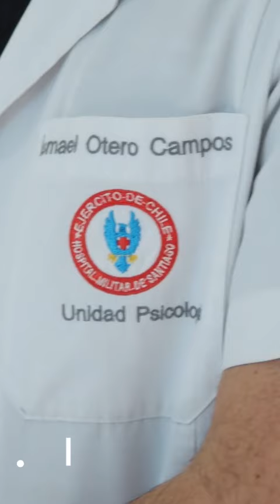TERAPIA EMDR EN EL HMS: UN EFECTIVO APOYO PARA SUPERAR TRAUMAS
Un accidente, una enfermedad grave, un asalto o un desastre natural son situaciones que pueden dejar una huella imborrable en una persona, incluso provocarle un trauma.
Ante esta realidad, la terapia EMDR -Eye Movement Desensitization and Reprocessing- ha ido ganando espacio en el campo de la salud mental y ya, desde el 2013, la Organización Mundial de Salud (OMS) la recomienda como una herramienta efectiva y eficaz para apoyar y tratar pacientes con Trastorno de Estrés Postraumático (TEPT).
El Psicólogo Ismael Otero Campos, Psicoterapeuta EMDR y Coordinador del Programa de Trauma Psíquico del Hospital Militar de Santiago (HMS), explica que mediante esta psicoterapia “se accede a los recuerdos traumáticos del paciente para reprocesarlos bajo protocolos específicos. El objetivo es que el sistema nervioso pueda integrar las memorias traumáticas como recuerdos que ya no producen malestar o perturbaciones”.
De ahí que la utilización de EMDR se realice en el marco de un tratamiento psicológico o psiquiátrico, y tras el acuerdo entre doctor y paciente, de recurrir a ella para sanar y superar el trauma vivido.
“Tanto adultos como niños de todas las edades pueden beneficiarse de ella si han sido expuestos, de manera directa o como testigos, a un evento potencialmente traumático”, asegura Otero.
El EMDR fue desarrollado por la psicóloga estadounidense Francine Shapiro, a fines de los años 80, y consta de ocho fases, además de estar compuesto por protocolos y procedimientos estandarizados.

OCHO FASES DEL EMDR:
1. Historia del paciente.
2. Preparación del paciente.
3. Evaluación de los aspectos primarios del recuerdo.
4. Desensibilización del recuerdo traumático.
5. Instalación de la cognición positiva.
6. Examen corporal.
7. Cierre
8. Reevaluación.

Dentro de los procedimientos, en tanto, uno de los elementos que se emplea es el movimiento ocular, el cual ha dado nombre a la terapia, y otras formas de estimulación bilateral del cerebro (táctil o auditiva). Sin embargo, el especialista del HMS enfatiza en que estos elementos por sí solos no constituyen una terapia y tampoco se recomienda su uso aislado.
Por eso, si tú o alguien de tu entorno se ha visto expuesto a una situación traumática, ya sabes que en el Servicio de Psiquiatría Adultos del HMS funciona el Programa de Trauma Psíquico, y en él puedes encontrar psicólogos que tienen más de 10 años de experiencia en la implementación de la psicoterapia EMDR, dispuestos a ayudarte y orientarte.
Ingresa a la web del HMS y usando tu “Clave única” podrás acceder a la agenda en línea del “Portal Paciente” donde podrás agendar tu hora con nosotros.